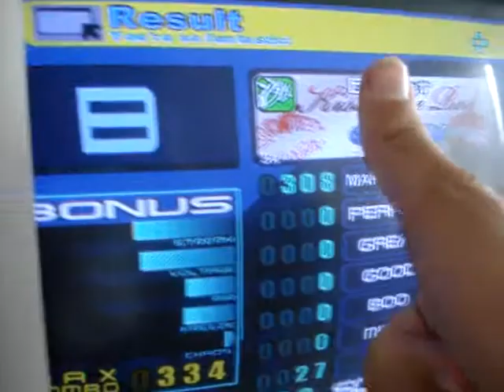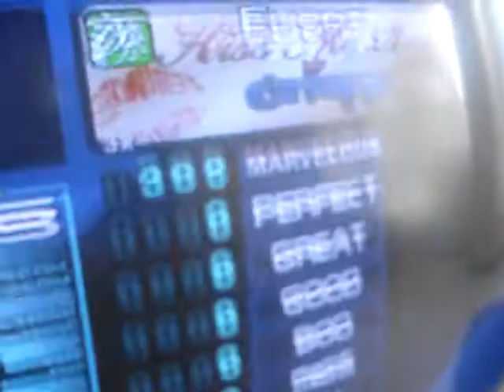alejomaxx kiss me red AAAA 100% !!!! my 1st quad star